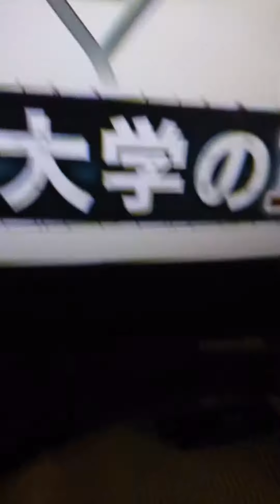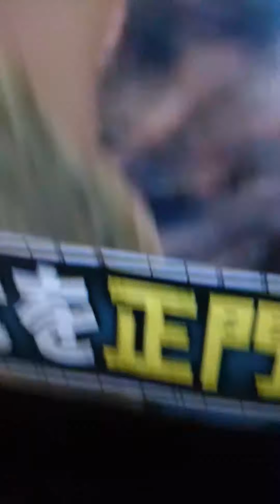28TT集（リクエスト）